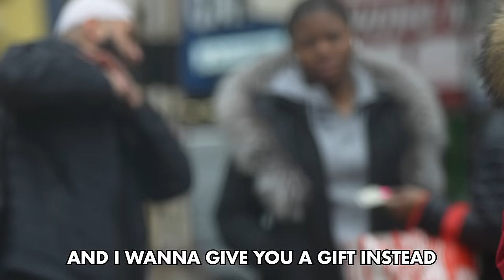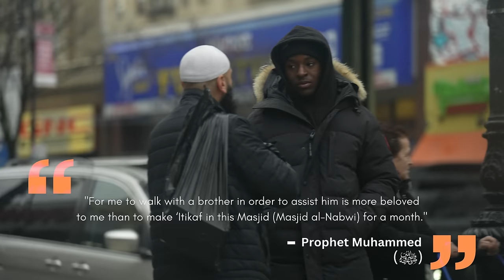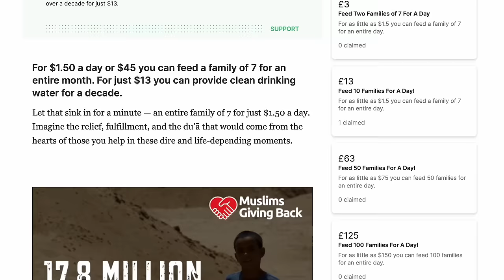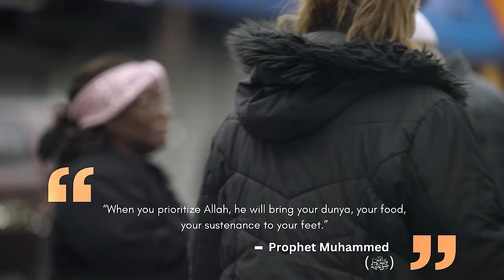Muslim Asks Strangers For Money, Then Giving Them 100x What They Gave Him! (EMOTIONAL)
Muslim Asks Strangers For Money, Then Giving Them 100x What They Gave Him! (EMOTIONAL) Social Experiment

TIMESTAMPS:
0:00 - DID
4:00 - YOU
8:00 - ACTUALLY
12:00 - READ
16:00 - THIS?